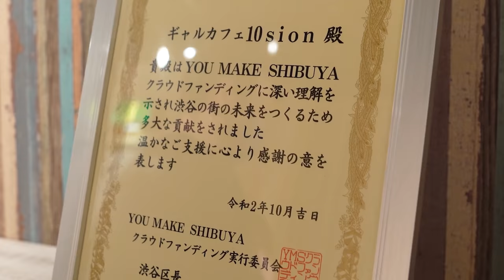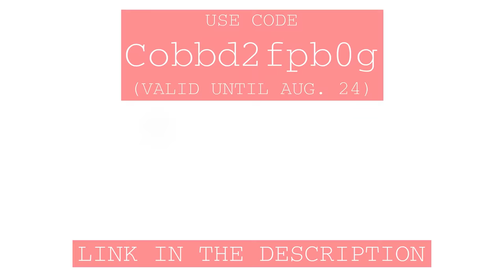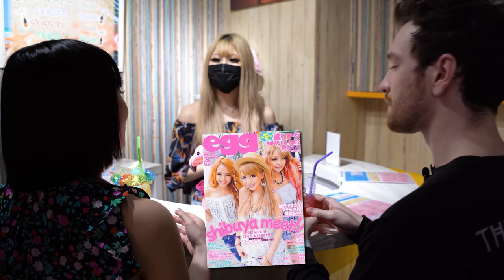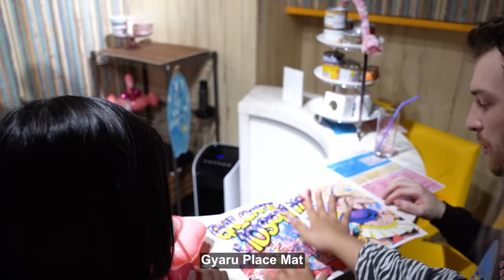I Tried Japan's Craziest Girl's Bar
and make sure to use bonus code: Cobbd2fpb0g (Valid until Aug. 24)

Also HUGE thank you to Shibuya Kaho!

Cameramen:
Edo: